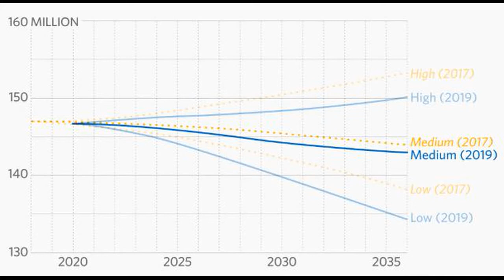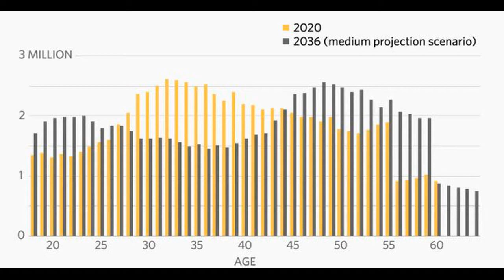Russian aging problem starts to be a great worry to government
As Geopolitic Compass highlighted before, Russian economy and aging problem will likely to be a great concern to Russian State in coming decades. Despite the fact that Putin has claimed that Russia should emerge under a new structure, Russia is aware that aging problem is becoming a great concern to Russian elites. It bares an economic comeback which prevents demographic fortunes, spiraling populations decline that haunted Russia for decades and will likely to daunt Russia for coming decades.

We are analyzing the geopolitics effects of global development while analyzing the effects on global arena and Turkey